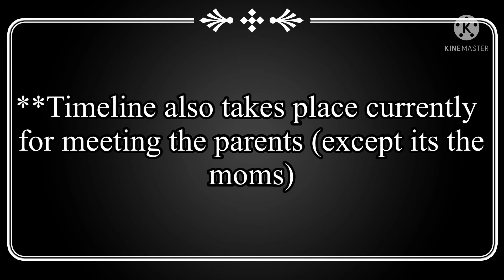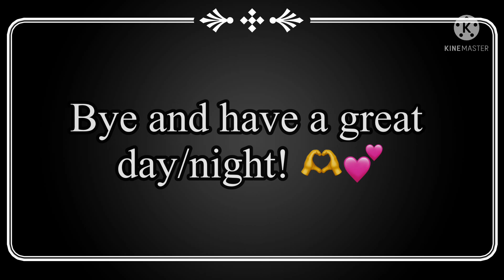💫🌸 Izuocha Meet Parents! 🌸💫 // ⛔️ READ DESC. ! ⛔️ //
If you are a returning subscriber you know what I will be talking about,
The video “What if Kamaboko Squad meet Mha” will take another 2 weeks too be uploaded mainly because of school and motivation but I am still working on the video as currently I have done 5:19 which is already more than my other videos since I am not finished with the video yet.

This all meaning I am sorry for those still waiting on the “What if Kamaboko Squad meet Mha” as I am still working on it!

You won’t be disappointed! (I hope 🥹)